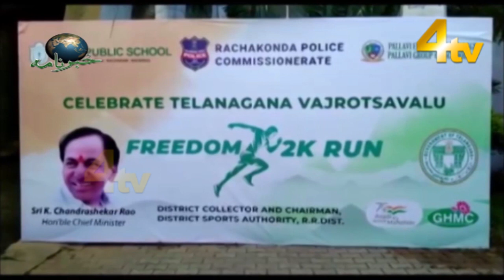4tv Khabarnama | 11 August 2022 | Hyderabad News